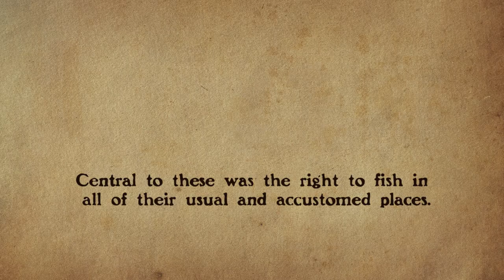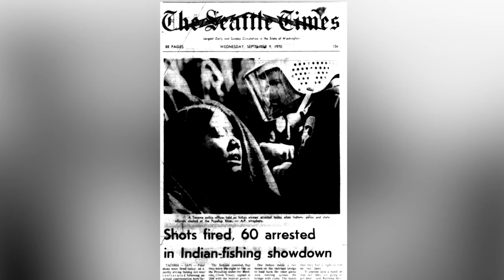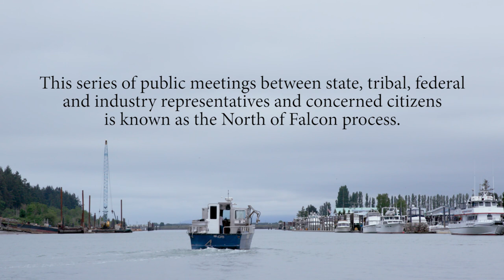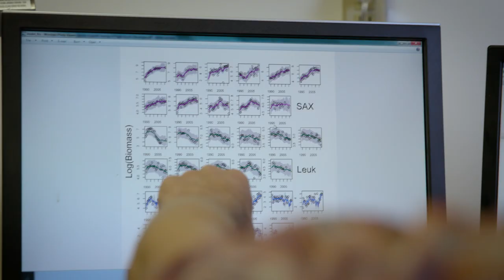Tribal Fishing 201 Part 2: How Are Fisheries Managed?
Lorraine Loomis, fisheries director for the Swinomish Indian Tribal Community, negotiates on behalf of treaty tribes to craft salmon fisheries with the state co-managers.